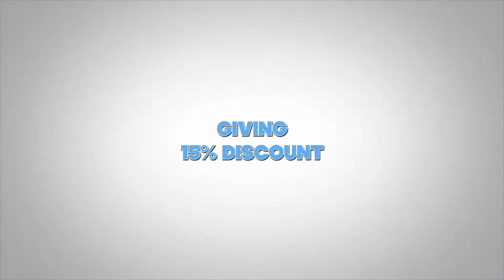The Flying Cloud Catamaran Cruises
In today's episode we went on a catamaran excursion to show you the kind of fun you can enjoy with 15% discounts!
We are grateful to the Flying Cloud crew who gave us an amazing experience!
Enjoy the sweet waters of the Bahamas with this excursion that takes you from Rose Island to Green Turtle Cay where you get to swim with the fishes and sea turtles.